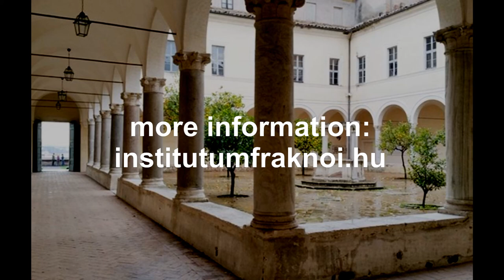Matteo Sanfilippo's lecture in Rome, 27th september 2019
Matteo Sanfilippo gave a lecture entitled 'Gli agenti temporanei canadesi nel secondo Ottocento' at an International Symposium called The Agents of Foreign Communities and European American States in Rome (19-20th century).

Matteo Sanfilippo tartott előadást Gli agenti temporanei canadesi nel secondo Ottocento címmel a Fraknói Vilmos Római Történeti Kutatócsoport társszervezésében  megvalósuló The Agents of Foreign Communities and European American States in Rome (19-20th century) című nemzetközi szimpóziumon.